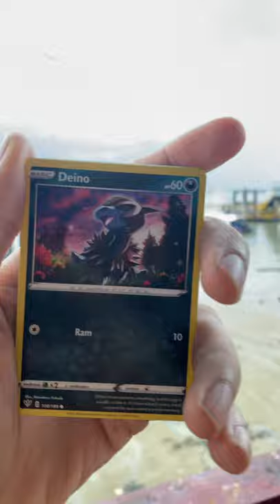POKÉMON TCG & PORT KLANG! (Where You Open Wor? #85)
Show Me The Goods, DARKNESS ABLAZE Booster Pack!

Port Klang Was Renamed In July 1972 From Its Previous Name Port Swettenham. The Port Was Named After Sir Frank Athelstane Swettenham.